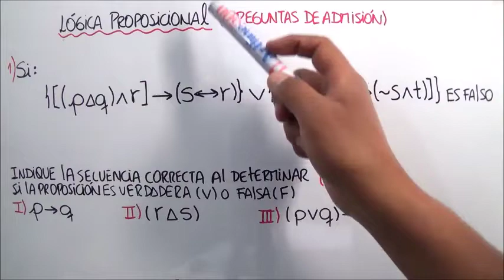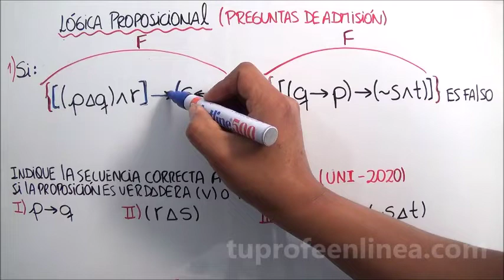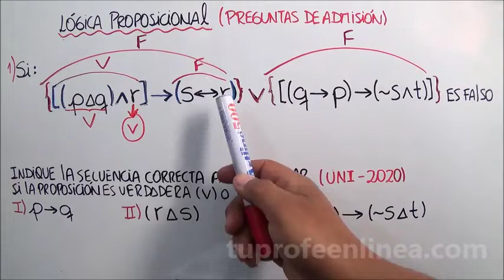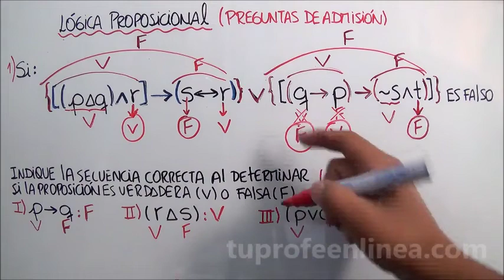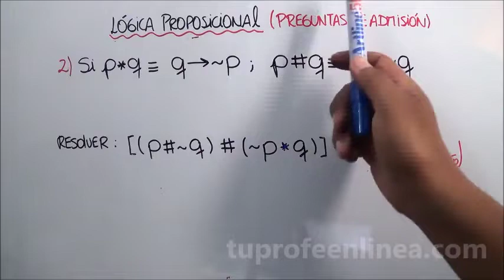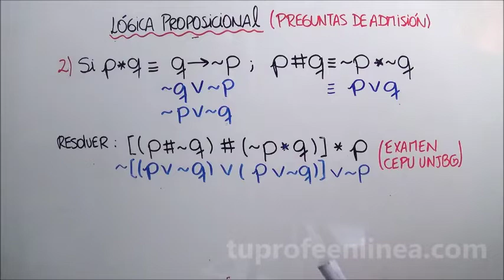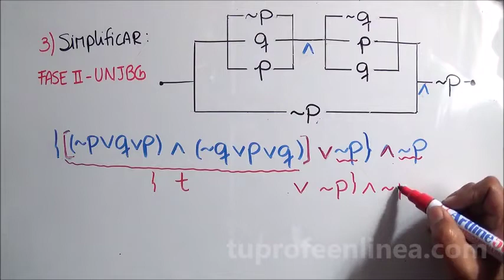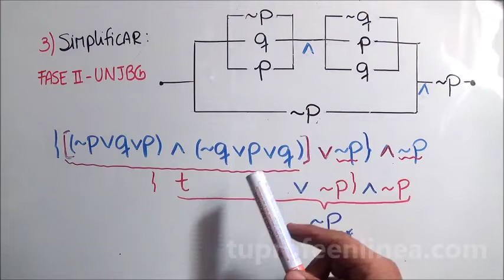LÓGICA PROPOSICIONAL: Preguntas de Admisión UNI - UNJBG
(3) Preguntas lógica proposicional de Examen de Admisión resueltos de la Universidad Nacional de Ingeniería (UNI) y la Universidad nacional Jorge Basadre G. (UNJBG)